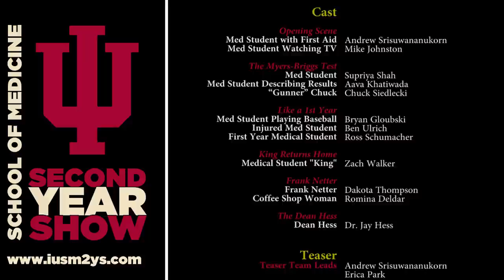IUSM Second Year Show Teaser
Second Year Show presented by IUSM Class of 2017.
A Parody of Med School Life.

Join us on January 16th, 2015 at 7:00PM in Emerson Hall on the IUPUI Campus for the live event!

ESPN- "Sportscenter Theme"
Aloe Blacc- "The Man"
Erik Satie- "six Gnossiennes: No. 3(Lent)"
Kanye West Ft. Chris Martin- "Homecoming"